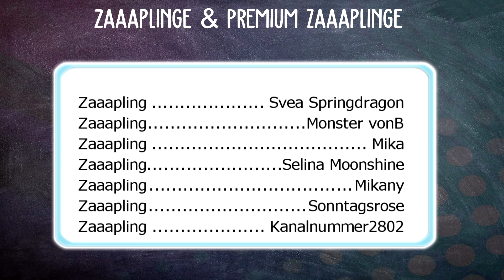DAS NEUE STEVE RENNEN! 🌟🐴 WAS IST ANDERS? | Star Stable [SSO]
Star Stable Video über das NEUE RENNEN BEI STEVE in StarStable [SSO]